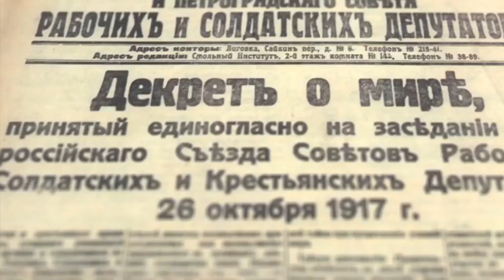Міржақып Дулатұлы : Қайда едің? .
Сөзі : Міржақып Дулатұлы.
Әні : Ерлан Төлеубай.
Орындаушы : Қуаныш Алтыбаев.